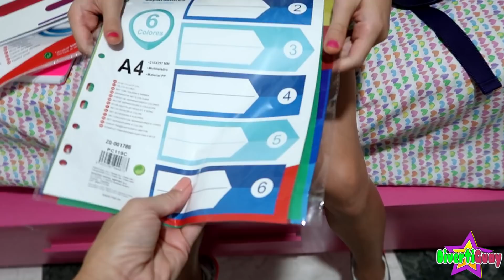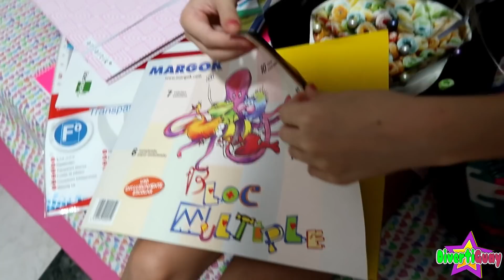PRIMER DÍA DE CLASES! OS ENSEÑO TODO LO QUE LLEVO EN MI MOCHILA 📚 ME CAMBIO DE COLEGIO?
Hola amiguays en el vídeo de hoy os traigo primer día de clases! os enseño todo lo que llevo en mi mochila para la escuela, me cambio de colegio?
ACTIVA LA 🔔